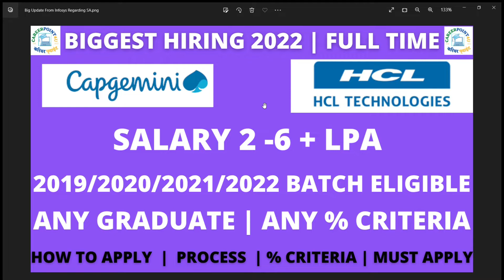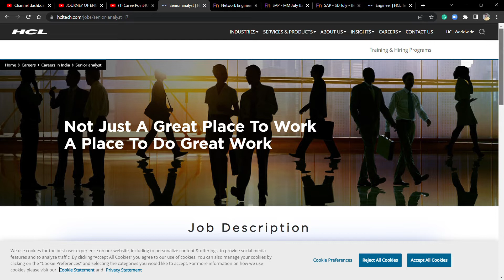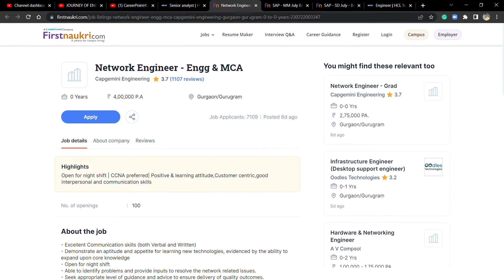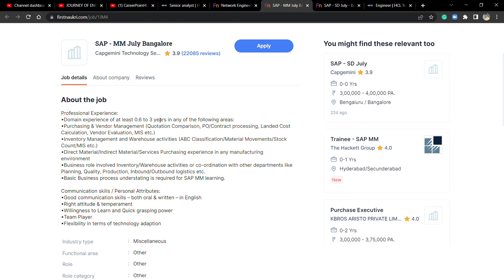BIG MASS HIRING FROM CAPGEMINI 2022 | MULTIPLE ROLES | HCL HIRING FROM ANY GRADUATE | APPLY NOW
Social Handles:
Job Updates Channel:---

📌 1. CAPGEMINI Recruitment Direct Apply Link:-  ROLE-1

📌 2. CAPGEMINI Recruitment Direct Apply Link:- ROLE-2

📌 3. CAPGEMINI Recruitment Direct Apply Link:-  ROLE-3

📌 11. Tata Power Company Limited  Direct Apply Link:-Electrical

📌 . Tata Power Company Limited  Direct Apply Link:- Fire & Safety

📌 . Tata Power Company Limited  Direct Apply Link:- Computer ScienceIT